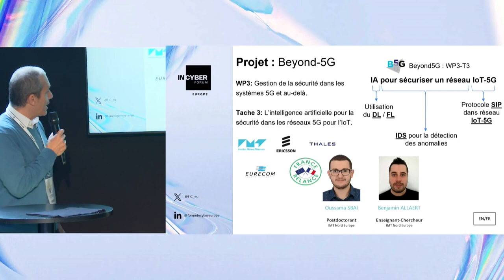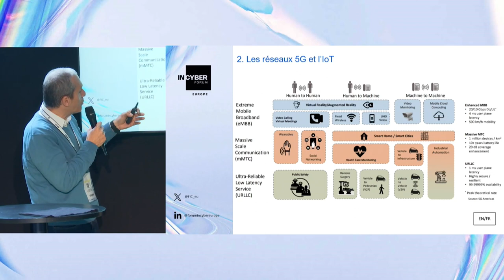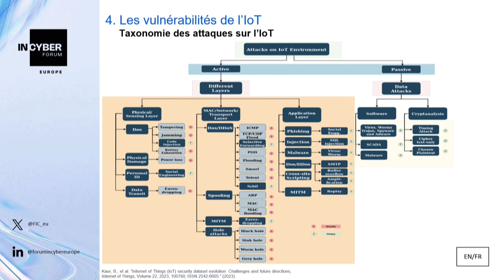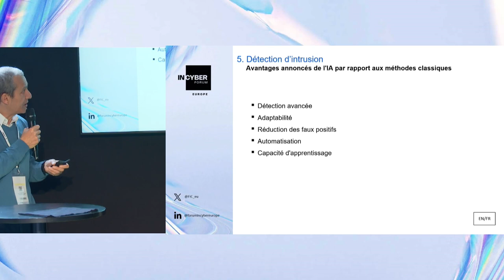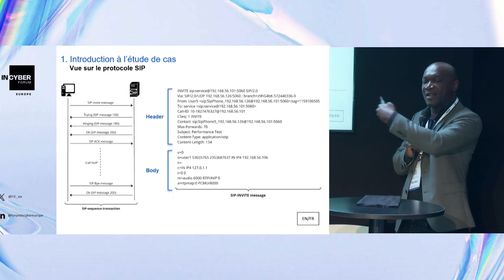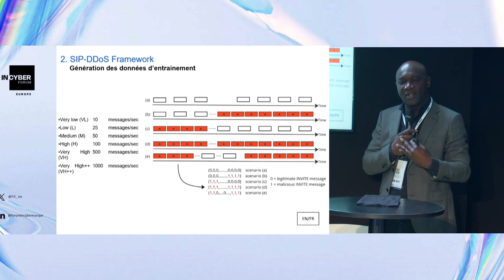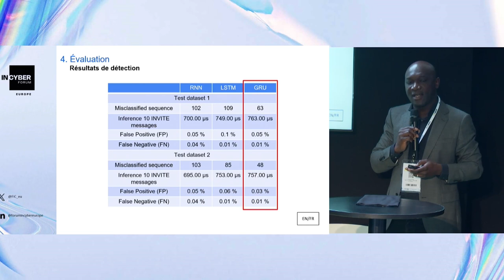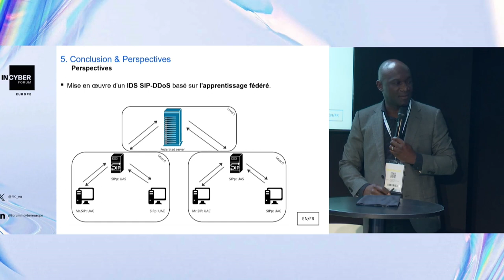(MC16) (INCYBER)l'apprentissage automatique pour la détection des intrusions dans les réseaux IoT-5G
L'évolution rapide des réseaux au-delà de la cinquième génération (B5G) et de la sixième génération (6G) a considérablement stimulé la croissance des applications de l'Internet des objets (IoT). Ces applications sont caractérisées par une connectivité massive, un niveau de sécurité élevé, la confiance, la couverture sans fil, ainsi qu'une latence ultra-faible, un débit élevé et une ultra-fiabilité, en particulier pour les sessions orientées temps réel ou les capteurs tels que les caméras. Alors que les protocoles traditionnels tels que MQTT et CoAP sont inadéquats pour ces types d'applications, sous certaines conditions, la norme 3GPP Session Initiation Protocol (SIP) apparaît comme une solution prometteuse. Cependant, le SIP est confronté à diverses menaces de déni de service distribué (DDoS), les attaques par inondation INVITE constituant un défi de taille. Ce travail présente un système de détection d'intrusion (IDS) basé sur l'UGR pour détecter les attaques par inondation SIP-INVITE. S'appuyant sur des réseaux neuronaux récurrents, l'IDS traite efficacement les données séquentielles du trafic SIP en temps réel, identifiant efficacement les schémas d'attaque. La capacité du GRU à capturer les dépendances temporelles améliore la précision de la classification et de la détection des comportements d'attaque. Les résultats démontrent que le cadre peut détecter et atténuer efficacement les attaques par inondation d'INVITE de différentes intensités, dans des conditions pratiques. Les résultats de performance montrent que le cadre proposé est robuste et peut être déployé de manière pratique, par exemple, un temps d'inférence inférieur à 800 μs et un taux marginal pour le trafic mal classé. Du point de vue de la perspective, nous envisageons également un scénario de cas d'utilisation basé sur des protocoles tels que MQTT, CoAP pour évaluer l'aspect générique de notre approche.